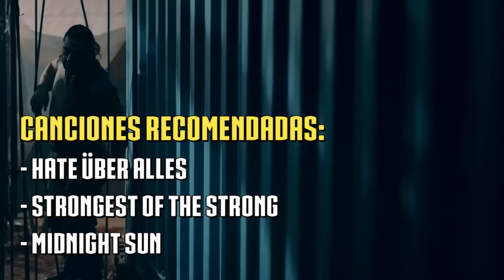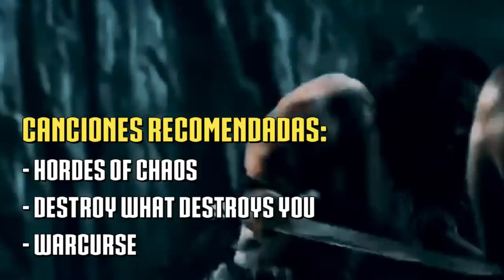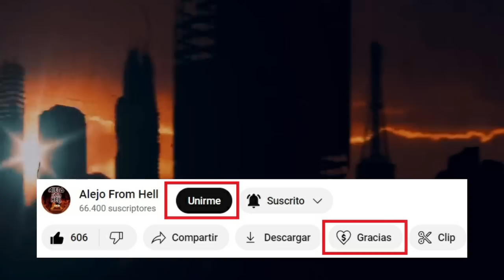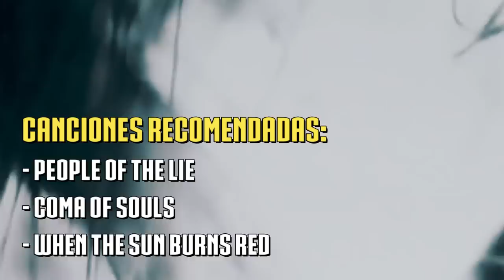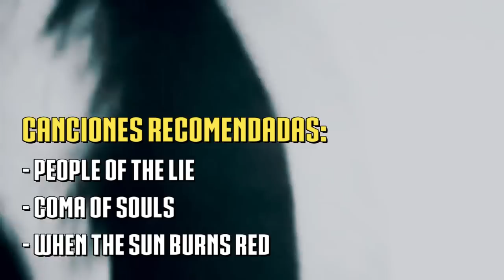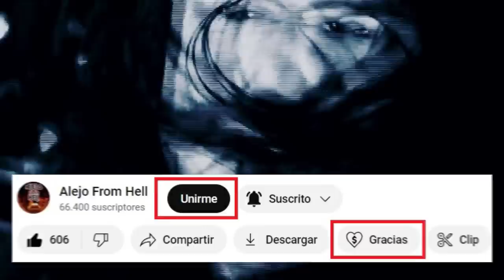KREATOR - Rankeando del PEOR al MEJOR ÁLBUM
¿Cuál es el peor y el mejor álbum de KREATOR?

- ÍNDICE -
0:00 -  Intro
1:12 - Ranking
10:18 - Los TKM por llegar acá /m/